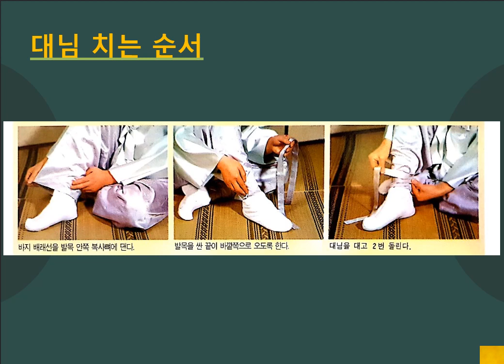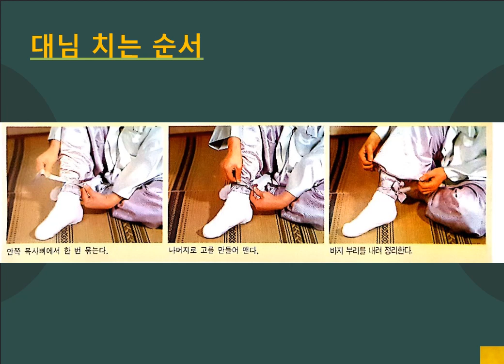5 한국복식 1강 남자한복 입는법 배은석